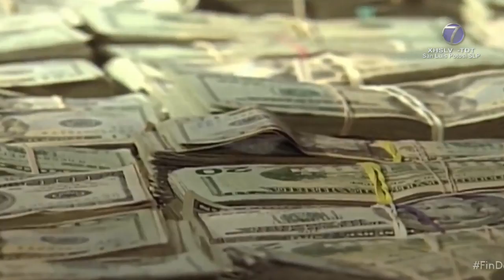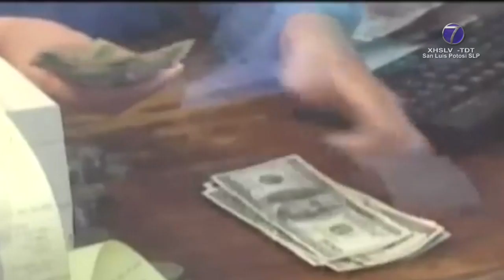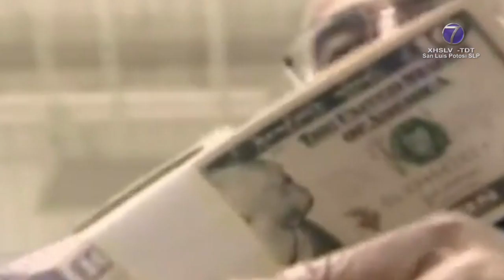De abril a junio, SLP recibió 363.7 MDP en remesas: IMEI.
SLP.- El titular del Instituto de Migración y Enlace Internacional (IMEI) del Gobierno del Estado, Enrique Malacara Martínez informó que en el segundo trimestre de este 2020, en los meses que comprende abril, mayo y junio a San Luis Potosí llegaron 363.7 millones de dólares.

El funcionario estatal consideró que las remesas enviadas por los connacionales, son buenas noticias para la entidad potosina, ya que en los trimestres del año tienen un concentrado de 686.4 millones de dólares.

Detalló que son 10 municipios de San Luis Potosí que reciben el mayor numero de remesas, entre los que se encuentra, la capital potosina recibió 74.6 millones de dólares, Rioverde 39.5 MDD, Matehuala 33.5 MDD, Salinas 23.7 MDD, y Soledad 19.2 MDD.

Dijo que hace un par de meses que Estados Unidos tiene una reactivación económica significativa, pero también hubo empleo que se perdieron o sufrieron recortes en horarios labores.

Puntualizó que hay especialistas que hay conciencia por parte de los connacionales y gran parte del aumento de remesas se debe a que han enviado parte de sus ahorros, sabedores de la situación y las dificultades que atraviesan por la pandemia.

Finalmente dijo que no sabe cuánto va durar esta pandemia por lo que ya tienen parte de sus ahorros en sus lugares de origen para cuando regresen tener un capital para iniciar algún negocio.